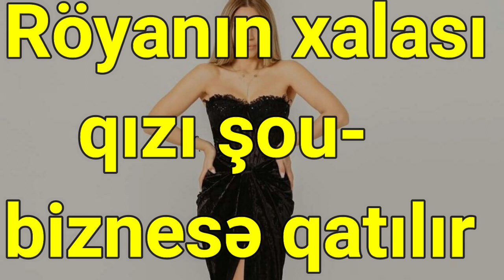Röyanın xalası qızı şou biznesə qatılır